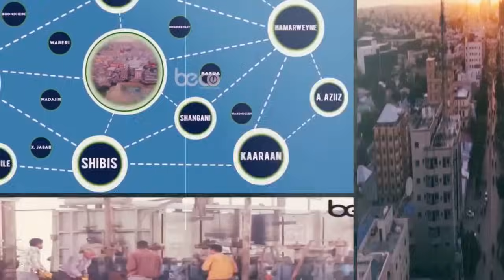Daawo Xildhibaanadii Taageeray itobiya O Dhahay Hadii Xilka Nalaga Qaado Dalka Waa Lagu Kala Tagayaa